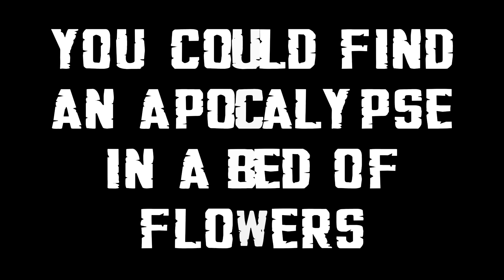Mxtt Sabian ''Hysteria'' Theme Song